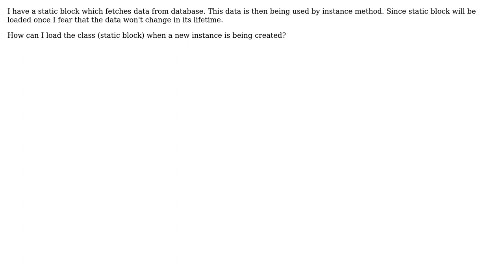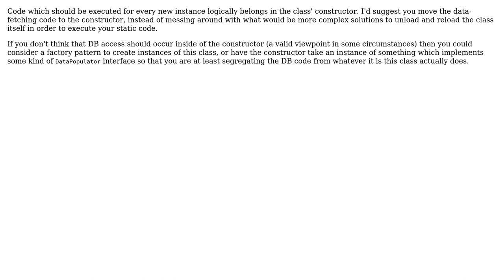Software Engineering: Manual reload of Java classes static block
With thanks & praise to God, and with thanks to the many people who have made this project possible! | Content (except music & images) licensed under CC BY-SA | Music | Images & others | With thanks to user sd1517 user gnat user Dan1701 and the Stack Exchange Network Trademarks are property of their respective owners. You are responsible for your own actions.